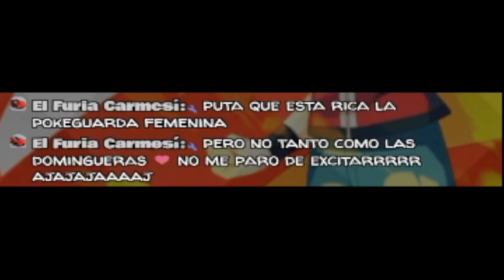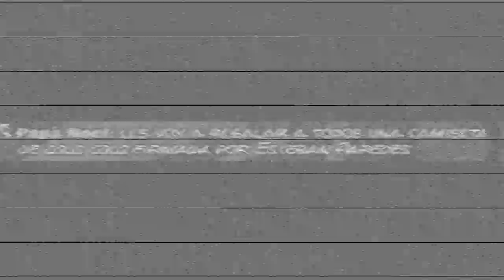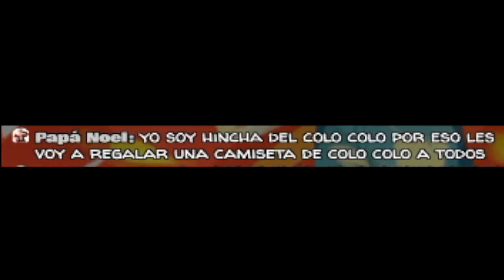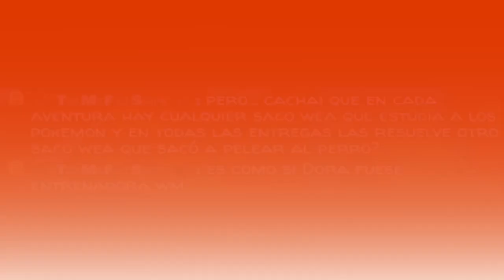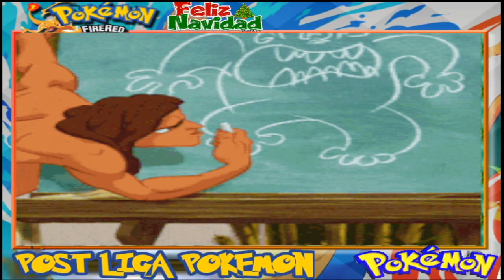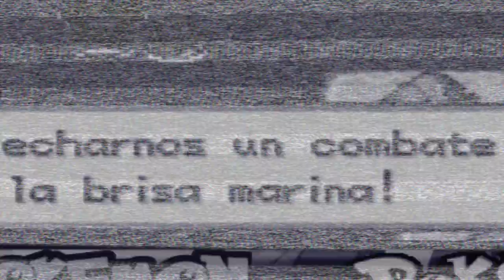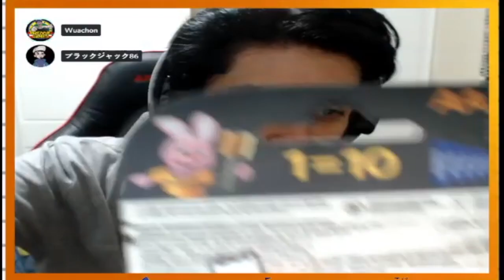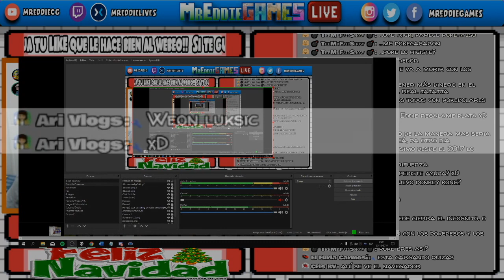[RESUMEN] Let's Play Pokemon Rojo #25 - MEWTWO PURO HUMO, SPECTRUM MORANDE Y LA ISLA DEL "QUE WEA??"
QUE ISLA MAS WTF xD!! Seguimos siendo mejor que Ash en Pokemon Rojo Fuego!! Le trae el casi penúltimo episodio del Gameplay,  que tiene tallas fomes, Personajes muy random, demasiado coqueteo, perversion,  muchos yaaaa y que wea?, Chansey wena pal huevo, la pelea que nunca fue con el Mewtwo, weas añejas, el reencunetro con la ONU, el viejo pascuerro colocolino y mucho mas webeo, todo junto a SpectrumRC, BlackJack y MrZero!! En lo mejor de la décimo séptima parte del gameplay en vivo de este juego!

**Stream transmitido en Youtube el 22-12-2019 **

Steam: MrEddieGamer

Gracias infinitas a todos por toda su buena onda, apoyo a mis vídeos y streams!